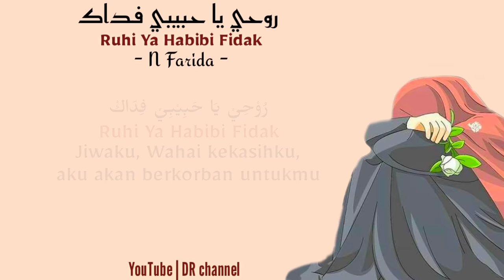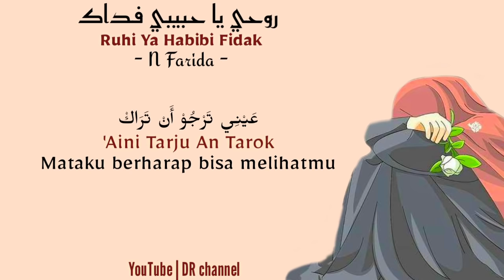Sholawat merdu Ahmad Ya Nurul Huda - Rouhi fidak - Lirik Arab, latin, dan terjemahan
DR channel

Happy watching 🤗🤗
Mohon maaf jika ada salah kalimat serta penerjemahan nya 🙏🏼

Komen 🤗
Di DR channel